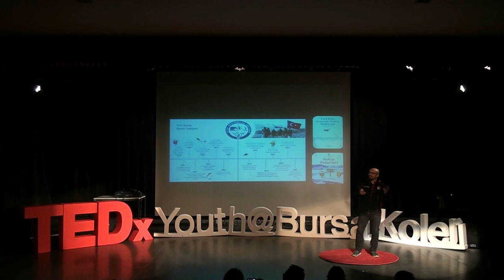From a book to the end of the world | Sinan Yirmibesoglu | TEDxYouth@BursaKoleji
A member of the First Turkish National Antarctic Science Expedition, Sinan shares his adventures and knowledge about the Antarctic in this riveting talk about exploration and the power of curiosity.  Sınan first attended Beykoz Barbaros Hayrettin Paşa Anatolian Maritime High School He graduated from KTU Sürmene Faculty of Marine Sciences, Department of Maritime Transportation and Management Engineering as an honor student. He studied at the Polish Maritime Academy with the ERASMUS program and studied sea ice in the Baltic Sea. He completed his master's degree at ITU Maritime Faculty with his study on "Sea Ice Observation in Antarctica" by participating in the First Turkish National Antarctic Science Expedition in 2017. He has also trained at the Korea Polar Research Institute and worked with satellite data at KOPRI Polar Data Center. He took part in scientific-administrative studies within the scope of polar research of Turkey for more than three years at ITU Polar Research Center. In the Second, Third and Fourth National Antarctic Science Expeditions, he served as the Istanbul-based team support coordination. In 2019, he took part as a researcher in the First National Arctic Scientific Expedition and published a children's book about the expedition. He has worked as a research assistant at ITU Maritime Faculty for two years, has been working as an institutional communication representative as a researcher at TUBITAK MAM Polar Research Institute since 2020, and continues his doctoral education in the field of polar studies at ITU. This talk was given at a TEDx event using the TED conference format but independently organized by a local community.